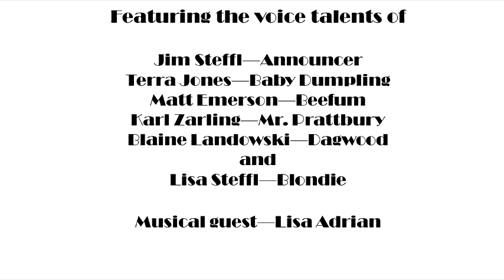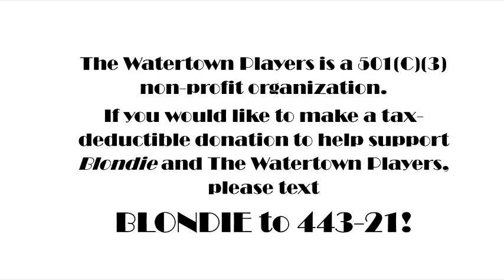The Watertown Players present: Blondie! Episode 17 - The Bumsteads Go On A Picnic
We need your support!  To help to the Watertown Players continue producing these episodes, please consider donating.  You can donate using the link below or by using your phone - just text BLONDIE to 44-321.